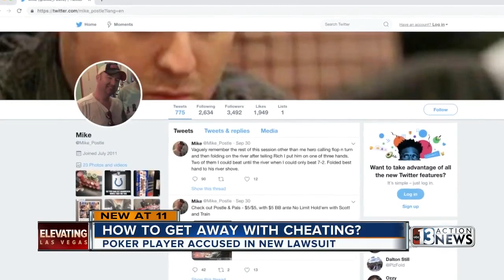Local poker player explains RFID cards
A local poker player explains how RFID cards work in response to a lawsuit filed against another player for cheating.